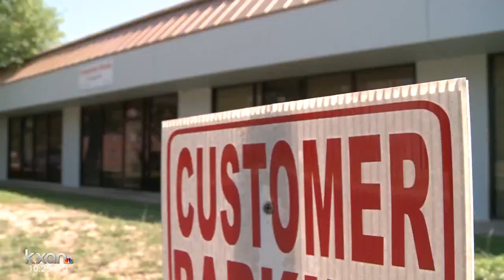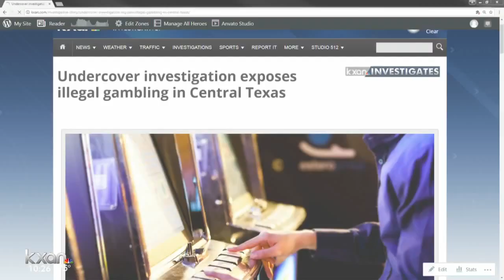Neighbors say ‘illegal game room’ APD broke up has been operating for months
At least one person is facing charges after police raided what they say was an illegal gambling room off of South Congress Avenue in south A…